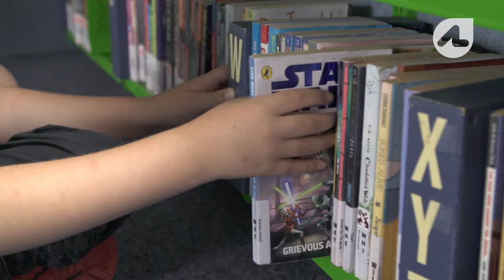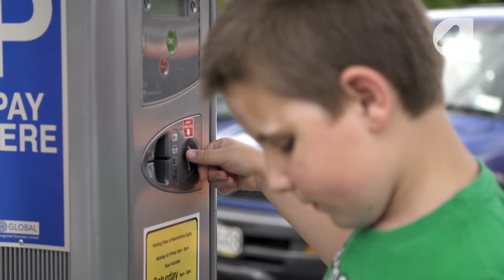Growing Up Blind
9-year-old Kyren Andrew is blind and has just got a new cane. Everyone wants him to be more independent, but he’s not so sure.

Kyren’s tempted to give up… but with the support of family and friends, he’s learning that independence is not as scary as it seems.